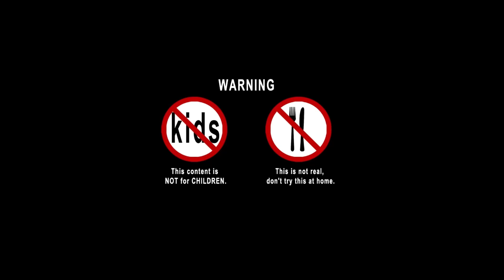Kluna tik Experiment Coca cola and Mentos with Carp | Mukbang eat asmr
➜ Carving a watermelon skull / face and eating everything in this mukbang video